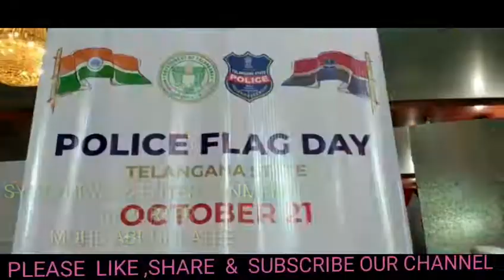AJJ ...EAST ...ZONE.... POLICE ....NE... EK... FLAG PROGRAM... KIYA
AJJ    EAST ..ZONE..POLICE NE EK FLAG PROGRAM KIYA AUR  21ST OCTOBER   KO JO JAWAAN SHAHEED HOYE THAY UNKO SHARDHA ANJALI PAISH KIYA  AUR ..EAST ZONE  POLICE NE LOCK DOWN MAI. .JO ..AWAAM  KI TAKLEEF MAI SAATH DIYA USKE BAREY MAI US WAQT KE MUTASIR LOGO POLICE KI TARAAF KI  POLICE ..AUR.. .AWAAM..EK DUSREY KA SHUKRIYA ADAA KIYA...

  SYSTVNEWS  &                           ENTERTAINMENT

         REPORTER

 MOHD ABDUL LATEEF